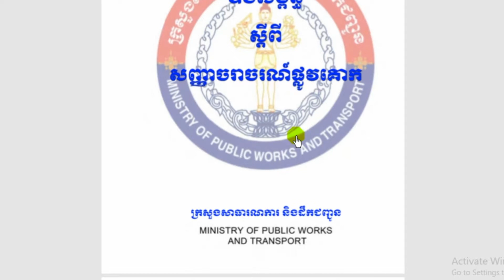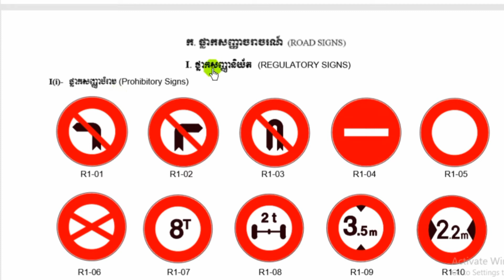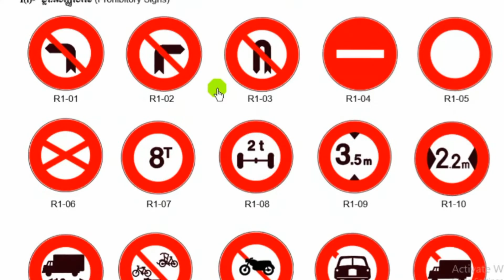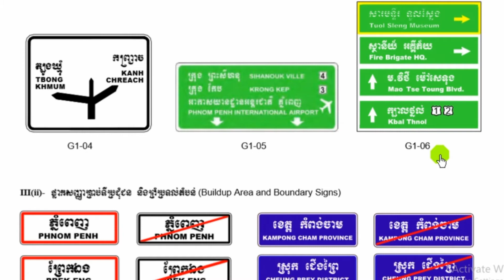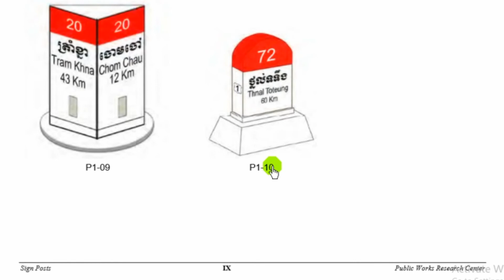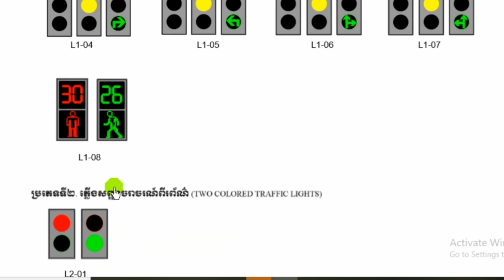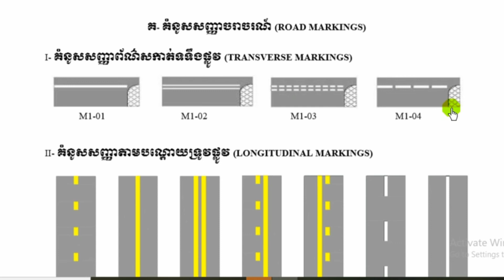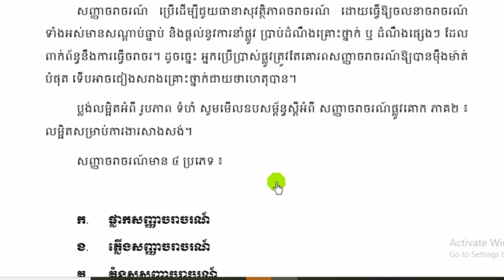23. ផ្លាកសញ្ញាចរាចរណ៍ផ្លូវគោក, ភ្លើងសញ្ញាចរាចរណ៍, គំនូសសញ្ញាចរាចរណ៍, សញ្ញាបញ្ជារបស់នគរបាលចរាចរណ៍ផ្លូ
23. សញ្ញាចរាចរណ៍ផ្លូវគោក រួមមាន :
  1. ផ្លាកសញ្ញាចរាចរណ៍ផ្លូវគោក,
  2. ភ្លើងសញ្ញាចរាចរណ៍,
  3. គំនូសសញ្ញាចរាចរណ៍,
  4. សញ្ញាបញ្ជារបស់នគរបាលចរាចរណ៍ផ្លូវគោក,
Road traffic signs,
traffic lights,
traffic signs,
traffic police signs ttpsps://youtu.be/Jy7OEUL11MI

១៧. ច្បាប់ស្តីពីចរាចរណ៍ផ្លូវគោក, Traffic Law,
# ជំពូកទី១០ ទោសប្បញ្ញត្តិ,ជាប្រាក់ពី ១០០,០០០ រៀលទៅ ៥០,០០០,០០០ រៀល, ពន្ធនាគារពី ៦ ថ្ងៃទៅ ៥ ឆ្នាំ, Penalty, warning, a rest, prison six days to five years, crash from 100,000 Riel to 50,000,000 Riel.